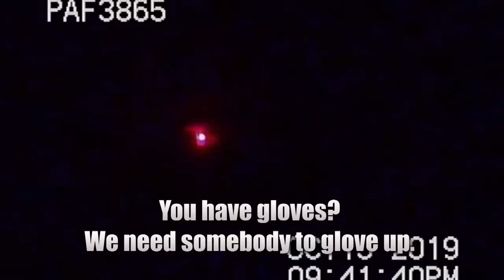‘Tarzan’ Actor’s Daughters Allege Cops Coverup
The family of actor Ron Ely, who played TV’s “Tarzan,” is speaking to Inside Edition about what they say is a police cover-up. Investigators said Ely’s son, Cameron, killed his mother, and that their fatal shooting of the 30-year-old son was “justifiable homicide.” Daughters Kirsten and Kaitland said they endured unimaginable pain and suffering in the year since the killing of their mother and brother on Oct. 15, 2019. The sisters say Cameron was unarmed when deputies shot him.